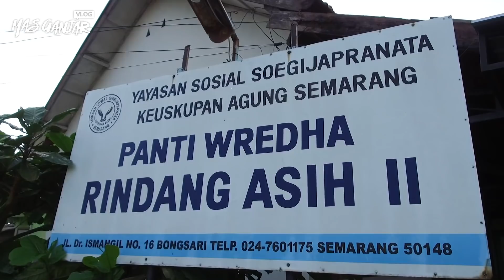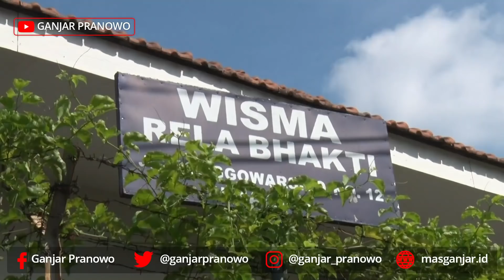Guyonan dengan Lansia di Panti Wreda